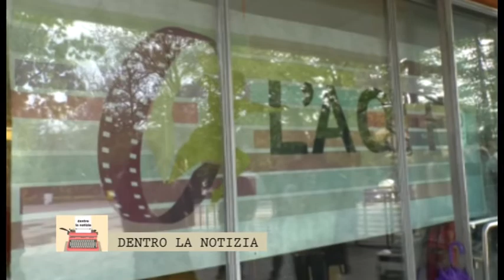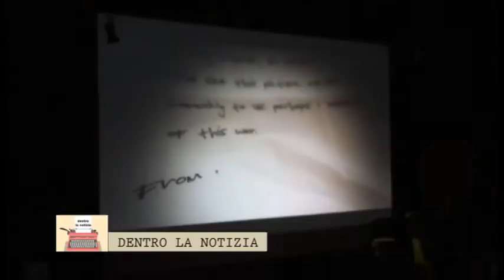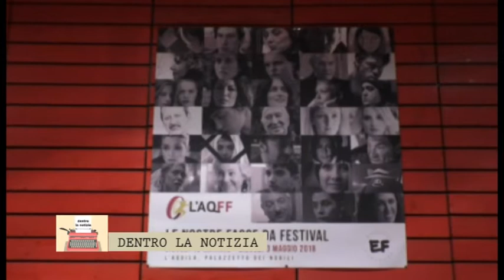DENTRO LA NOTIZIA: CHIUSURA DE L'AQUILA FILM FESTIVAL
Speciale Telesirio L'Aquila Ch 289